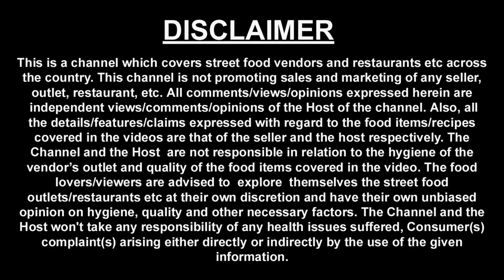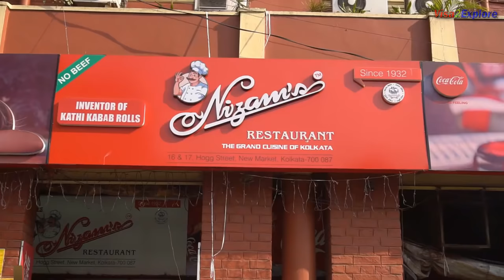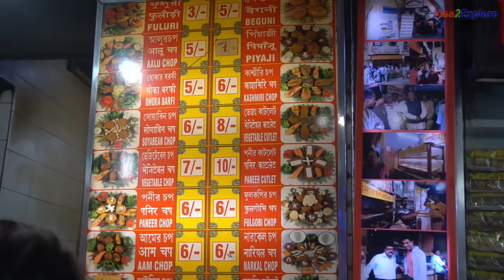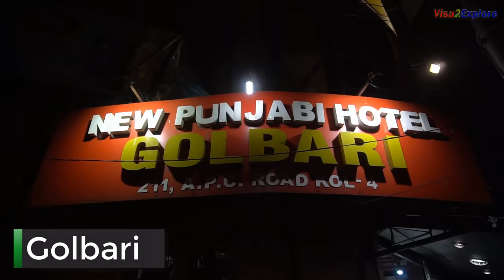Kolkata food & Travel EP 5 | Kathi kabab, Telebhaja, Fruit cake & More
We started our day by visiting Koley market, very big vegetable market near Sealdah railway station. Got to see many uncommon vegetables. It was such an amazing day travelling and enjoying Kolkata food.

I think this is the best journey of Kolkata tour, where in we enjoyed the Kolkata city to the core. It is not only about food, we also went to see Football match, i was so much excited to see the audience participation and cheering for their teams.

I could  not have ended this Kolkata food tour episode better than having Jolbhora sandesh at a very famous sweet shop.

Kolkata sweets are very popular and very tasty. If you are foodie then you must visit Kolkata to enjoy the taste and i am sure you will have memories of lifetime as i have.

Details of the places visited by me as part of this one day food and Kolkata city tour.

Kona Dukan: This shop opens at 5 am and many people visit here to enjoy breakfast with tea,

Cheese Corn Sandwich Rs. 50
Malai Toast Rs. 35
Kesar Tea Rs. 60
Address: 16 No, india exchange place

Nahoum & Sons: Very old and famous bakery, If you are in Kolkata, this is a must visit bakery shop.
Special Rich Fruit Cake Rs. 450 for 500 g

Nizam’s: They are the inventors of Kathi rolls in India, i was so much impressed with the taste.
Chicken Kathi Roll Rs. 61
Address: new market

Lakshmi Narayan Shaw & Sons: Telebhaja is a popular snack in Kolkata, i enjoyed it a lot. Freedom fighter  Netaji Subhash Chandra Bose visited this shop, i really missed making mention of this in the video. They serve free Telebhaja on Netaji’s birthday.

Aam Chop Rs. 6
Pyaj Chop Rs. 7
Soyabean Chop Rs. 6
Address: 158, Bidhan sarani kolkata 6

Golbari: Very famous shop for Kosha Mangsho, deeply impressed by the taste, sitting space is tight, old and famous restaurant.

Paratha Mutton Kosha Rs. 240
Address: shyam bazar, 5 matha more

Girish Ch. Dey & Nakur Ch. Nandy: It’s so much hard to appreciate the taste of sweets i had at this shop, any words of appreciation will fall short of the praise.

Jolbhora Sandesh Rs. 25
Monohora Sandesh Rs. 20
Address: 56, Ramdulal Sarkar Street

Hope you enjoyed watching this episode. Do share your Kolkata city tour and food expriences in comments below. I would look forward to hear back from you in this regard.

Regards
Harish Bali